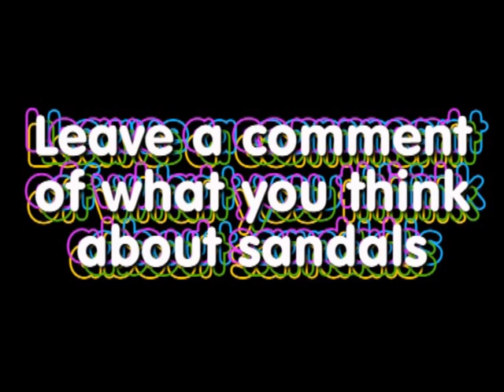F**k Sandals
A long drawn out beef against women who wear sandals.
Mainly the eygyptian ones that most popular today...